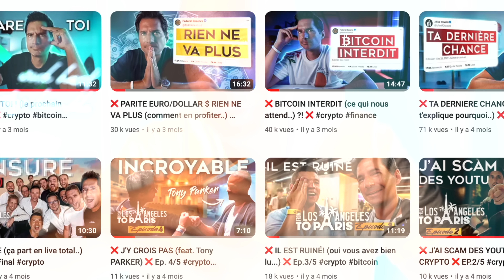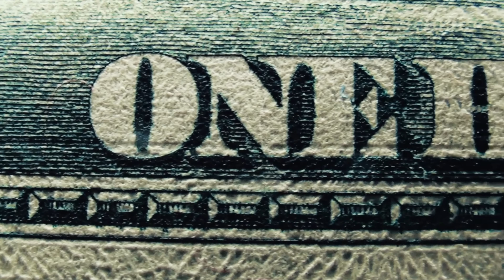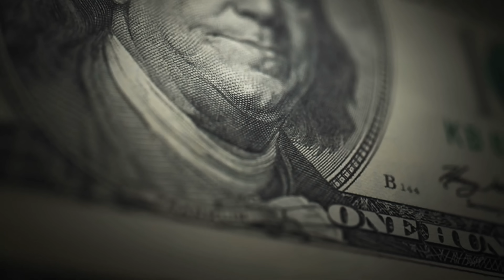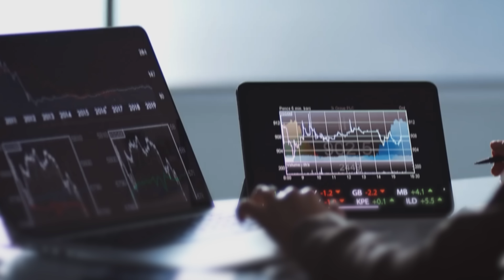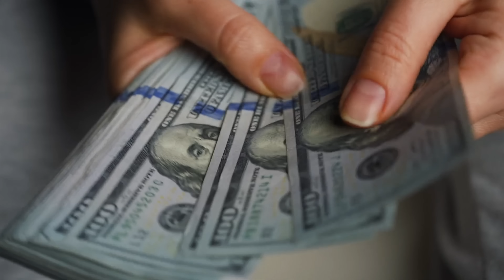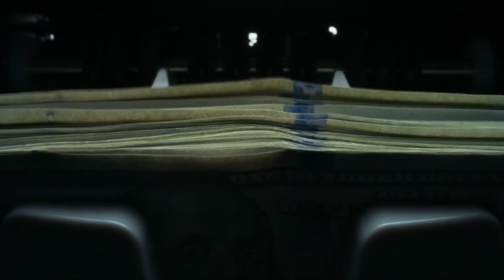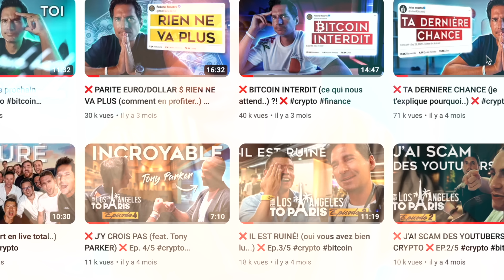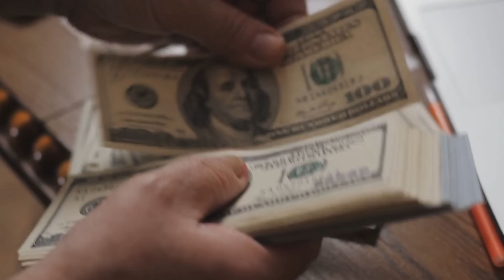J'ai trouvé la voie secrète vers la richesse!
Passes à l'actions et Inscris toi Maintenant 👇
📩 Inscris toi à ma Newsletter Premium qui regorge de bons plans

Lorsque l'on se lance dans l'investissement, on se souvent pas par où commencer. Dans cette vidéo, je te partage mon parcours ainsi que des astuces pour avoir l'esprit d'investisseur et enfin viser ton objectif.

BONUS💰

💰 Bybit: Bonus de 25$ pour tout dépôt de 100$ (jusqu'à 30.000$) (Durée limitée)

🔑 Achète une ledger (je recommande la Nano X) sur le site officiel

💰OUVRE UN COMPTE BANCAIRE EN LIGNE💰